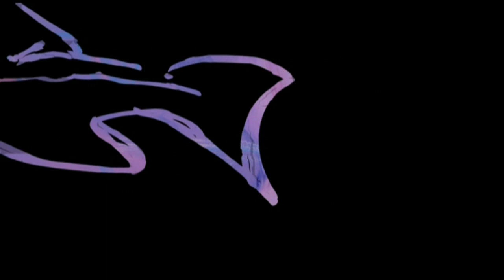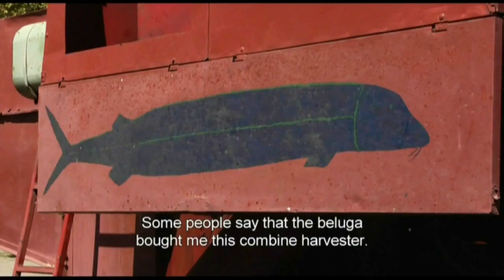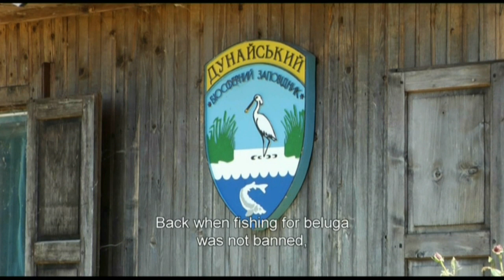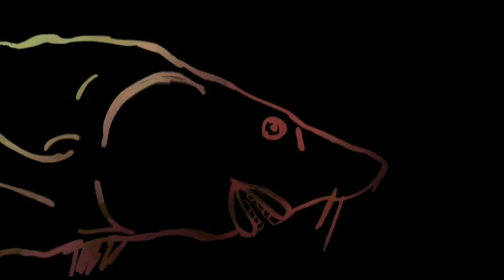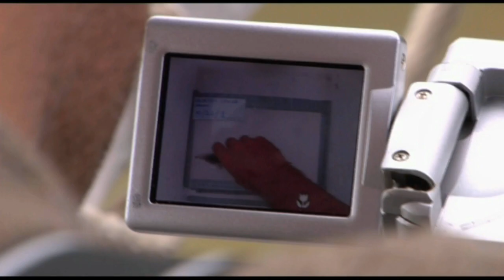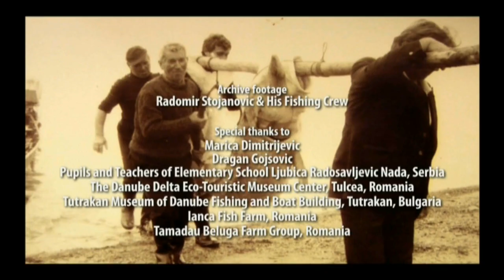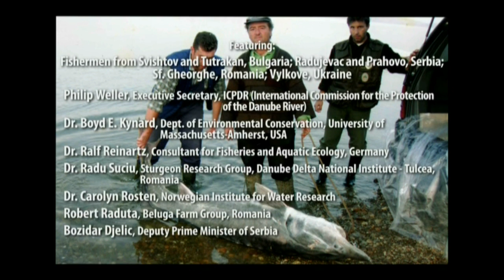WWF's Lords of the Danube - English language version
The film focuses on the importance of conservation of Danube sturgeons. Even though sturgeons are an important economical and cultural natural resource, especially for the communities along the Danube, five out of six species are threatened and on the brink of extinction. The film reveals interesting cultural stories about the sturgeons and introduces to us fishermen from Bulgaria, Romania, Serbia and Ukraine who tell their sturgeon stories. The film demonstrates that despite threats, there is hope to save these unique species.